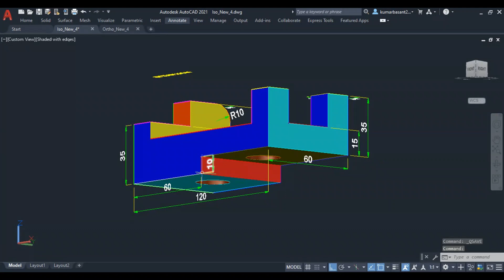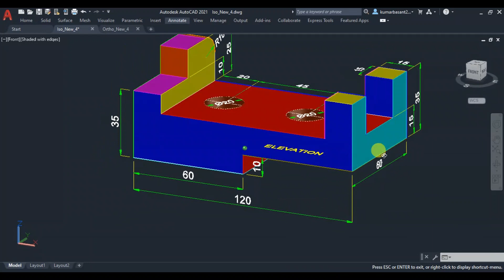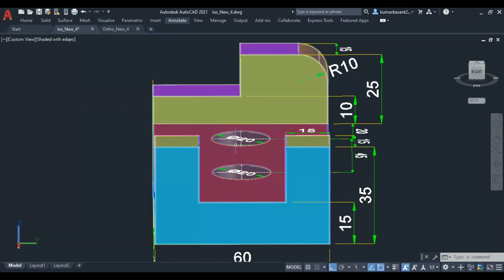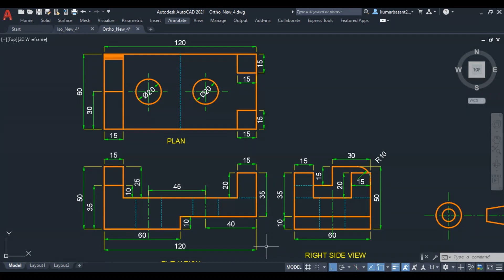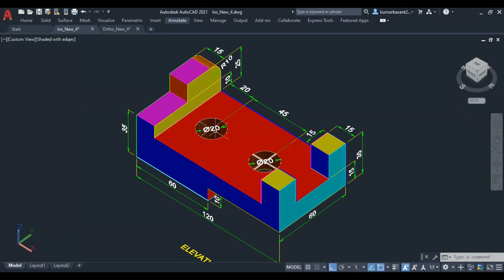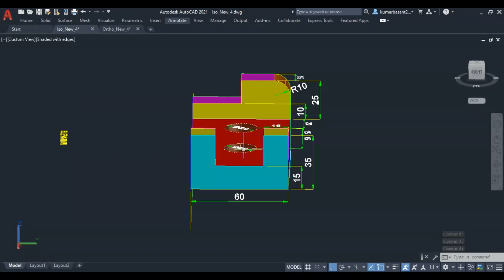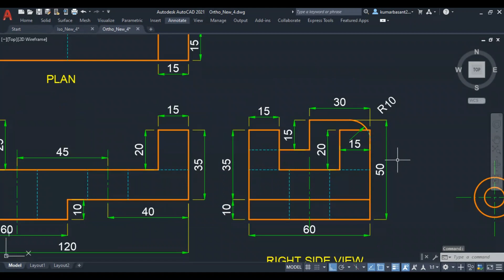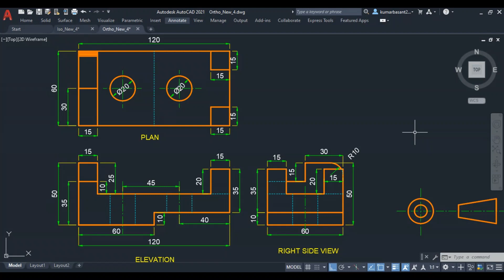Engineering Drawing || Isometric to Orthographic projection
दोस्तों आई.टी.आई के परीक्षा की तैयारी हेतु Isometric से Orthographic Projection आसान 3D Modling विधि के द्वारा बताया जा रहा है...उम्मीद है...आप सभी को इस वीडियो से लाभ मिलेगा. तो Subscribe, Like & Share करना न भूले. धन्यवाद्….!!!